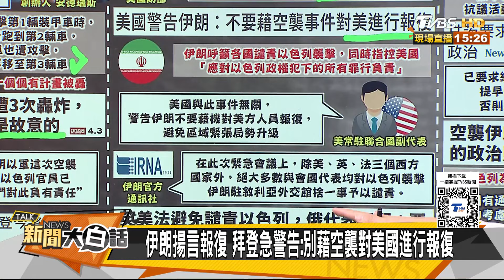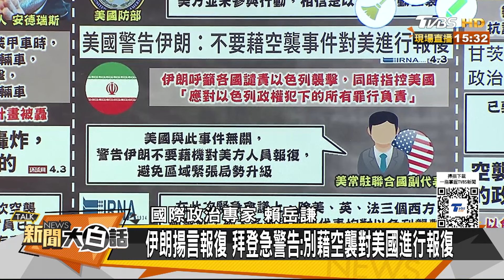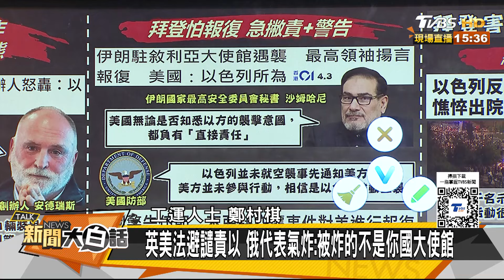以軍就是要炸世界中央廚房？拜登害怕了警告伊朗別報復？ 新聞大白話@tvbstalk 20240404